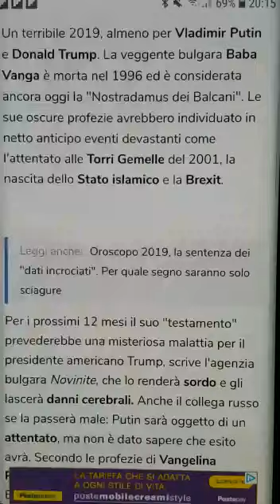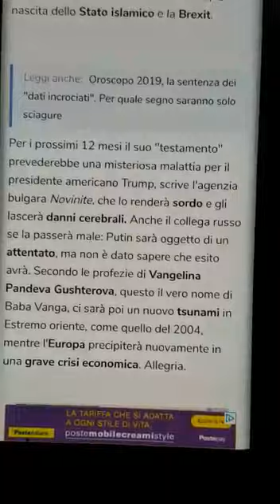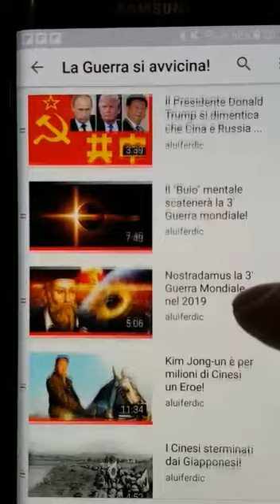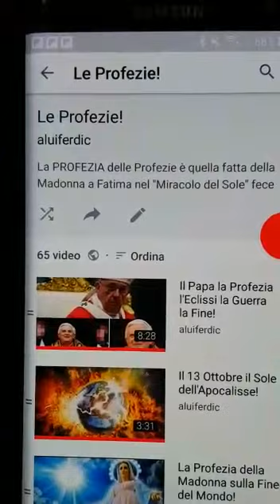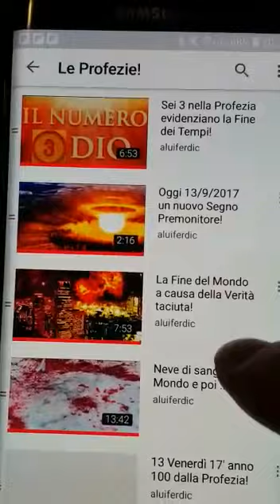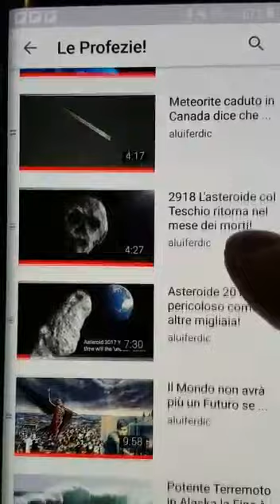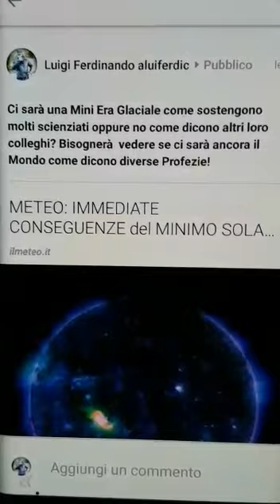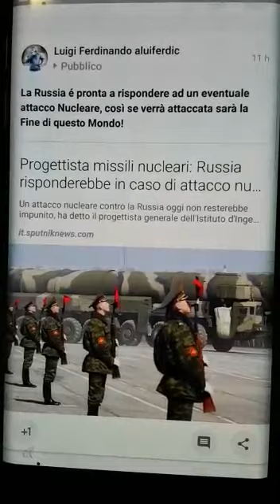La Profezia di Baba Vanga per il 2019 ●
È stata resa pubblica la Profezia di Baba Vanga sul 2019 un anno funesto per ciò che succederà in Europa e a 2 Presidenti ...